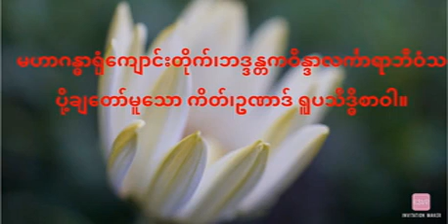ကိတ်၊ဥဏာဒ် ရူပသိဒ္ဓိစာဝါ (108)